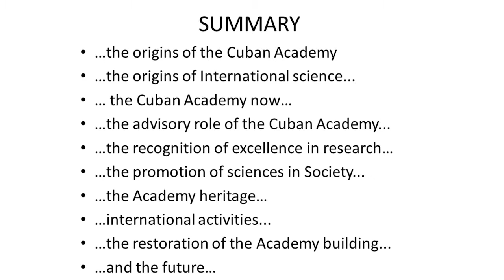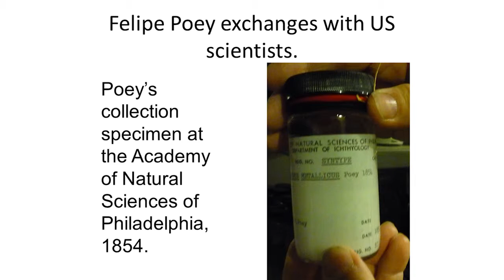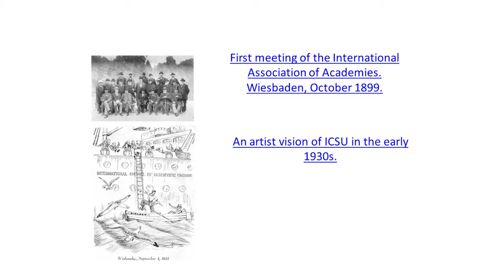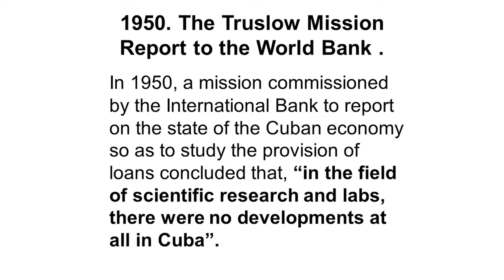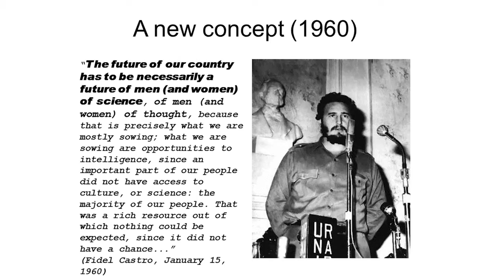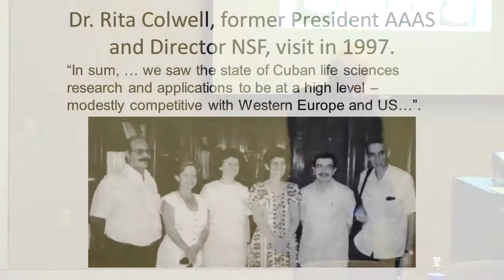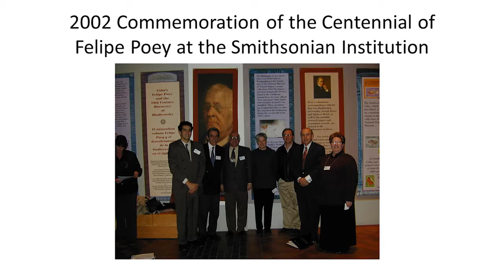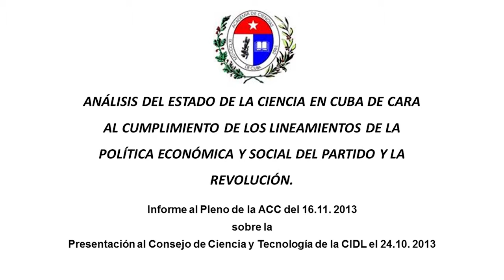Sergio Pastrana-Cooperation During Political Strain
Sergio Pastrana from Academy of Sciences Cuba talks at Science Diplomacy 2015: Scientific Drivers for Diplomacy.